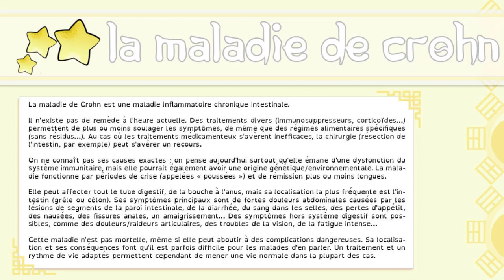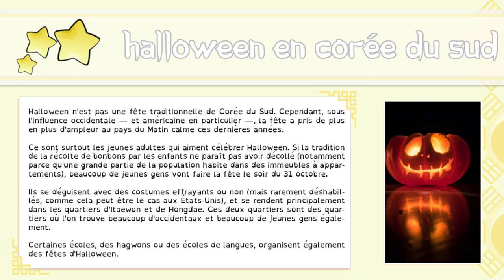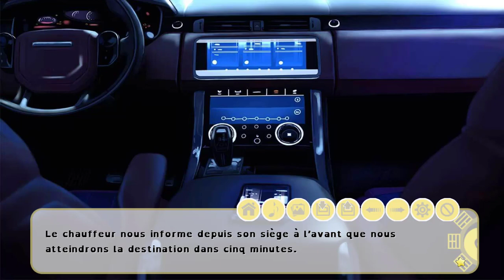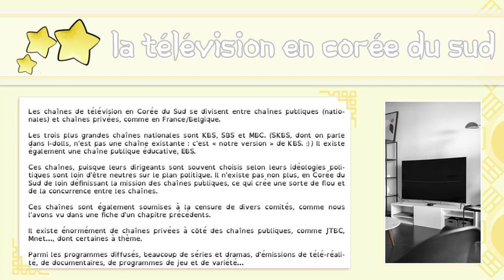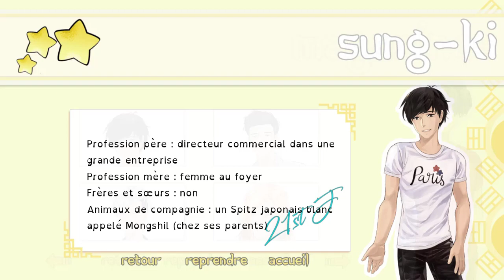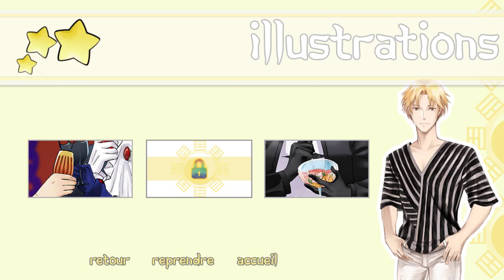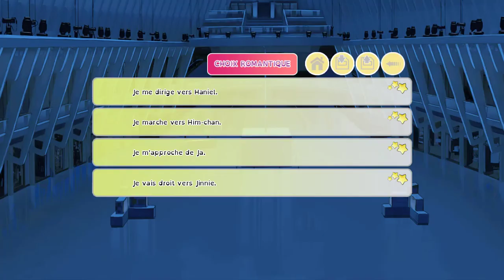Une soirée d'Halloween inoubliable ! - I-dolls #14 (Jinnie)